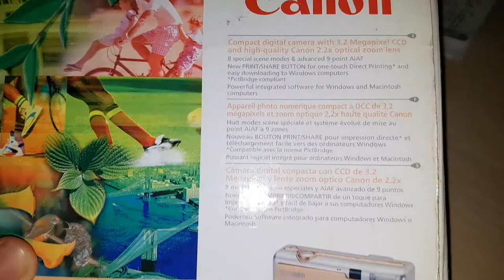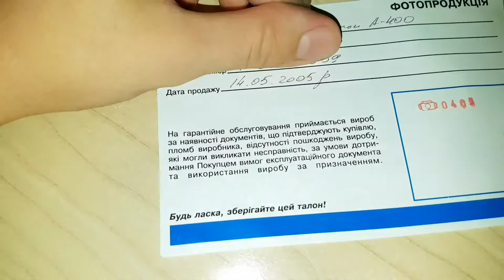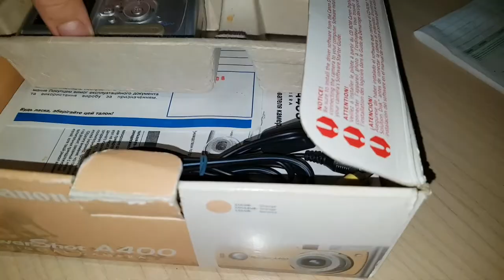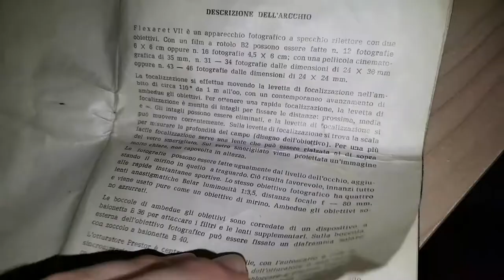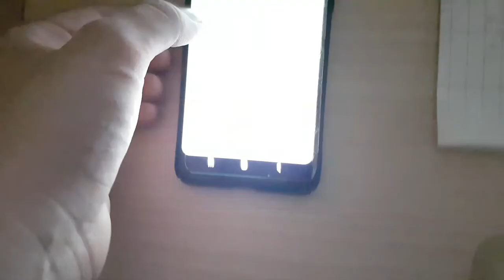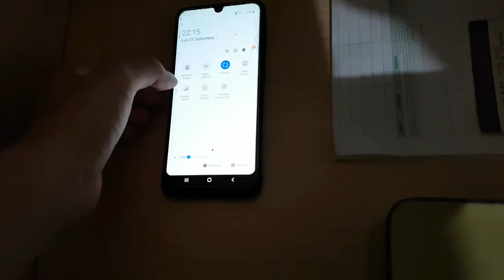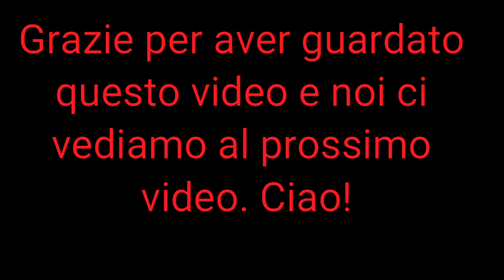Alcune Macchine Fotografiche Antiche che teniamo conservate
Vi farò vedere alcune Macchine Fotografiche Antiche, che teniamo conservate e che usavano mio Padre e mia Madre. La Flexaret VII del 1968 (Cecoslovacchia), la Yashica FX-3 Super 2000 del 1980 (Giappone), la Polaroid del 1990 (Regno Unito), la Canon Powershot A400 (Giappone) e infine l'Olympus VR-310 del 2012 (Giappone).

Nel video avevo detto che avevevamo registrato dei video con la Canon Powershot A400 di me e mio fratello da bambini nel 2009. Avevamo io 5 anni e mio fratello 7 anni: